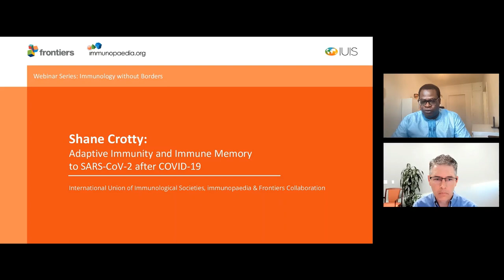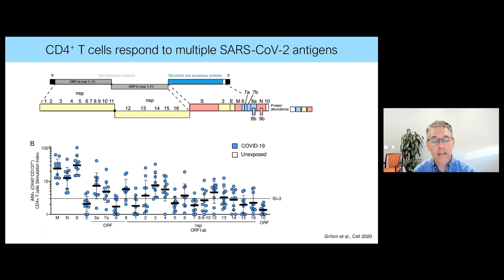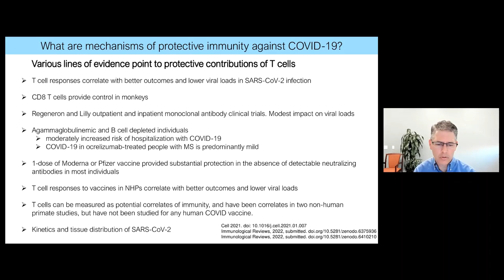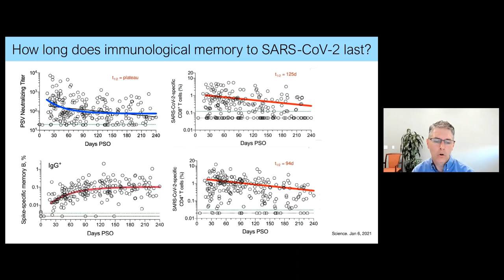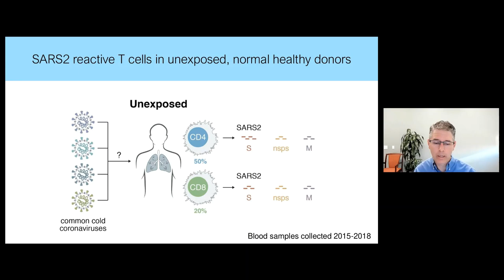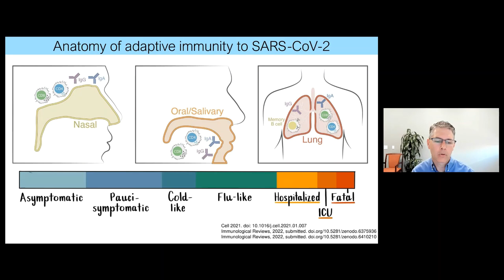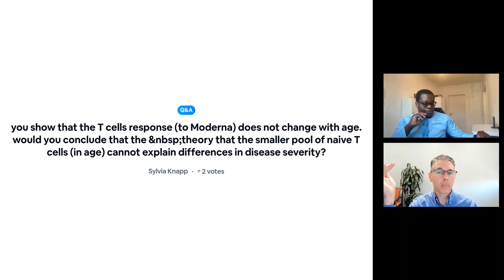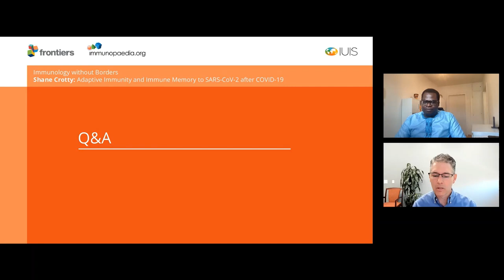Shane Crotty - Adaptive Immunity and Immune Memory to SARS-CoV-2 after COVID-19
Understanding immune memory to SARS-CoV-2 is critical for improving diagnostics and vaccines, and for assessing the likely future course of the COVID-19 pandemic. This analysis includes multiple compartments of circulating immune memory to SARS-CoV-2 from 188 COVID-19 cases, including 43 samples at less than 6 months post-infection. By studying antibody, memory B cell, CD4+ T cell, and CD8+ T cell memory to SARS-CoV-2 in an integrated manner, it was observed that each component of SARS-CoV-2 immune memory exhibited distinct kinetics (Dan et al., Science 2021). Shane Crotty will also present a working model of the relationship between adaptive immune responses and COVID-19 disease.